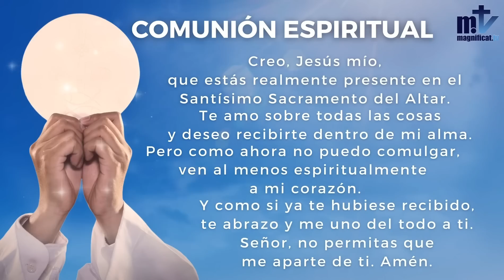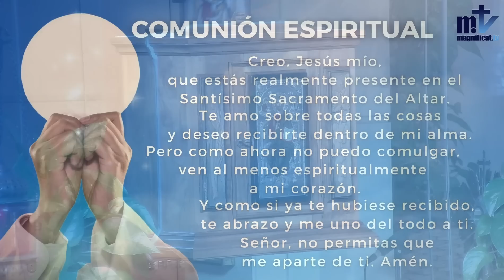La Santa Misa de hoy| Jueves de la I semana de Cuaresma | 02-03-2023 | Pbro. Javier Martín FM